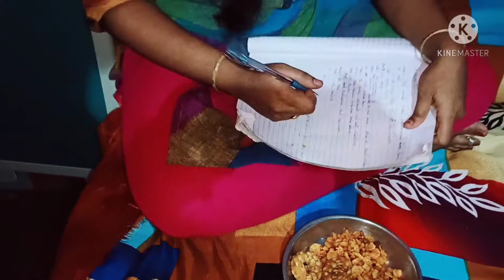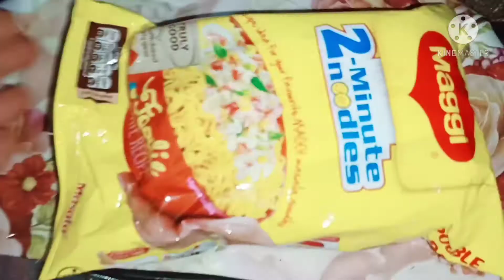husband తో ఇలా కూడా cooking 🍳 చేయించవచ్చా//husband chesina Maggi